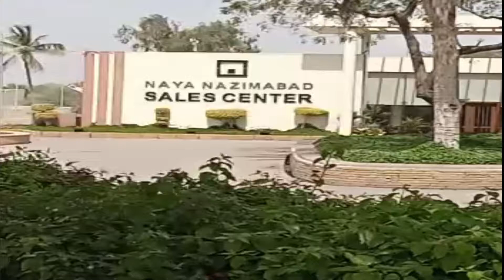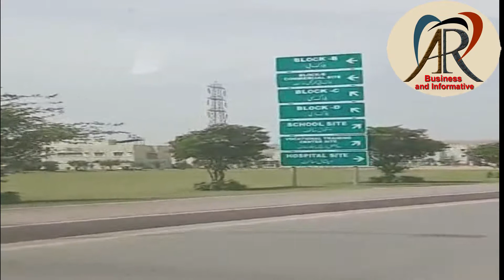Take a tour of New Nazimabad | Business and Informative | Rao karamat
informatic Travel Tourisms#Take a tour of New Nazimabad | Business and Informative | Rao karamat#business